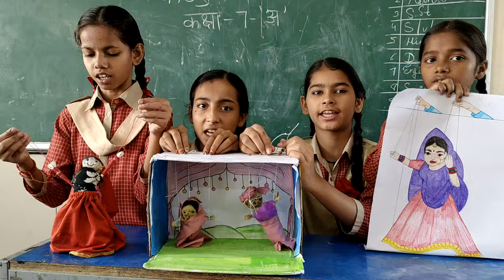class 7 कठपुतली कविता गतिविधि